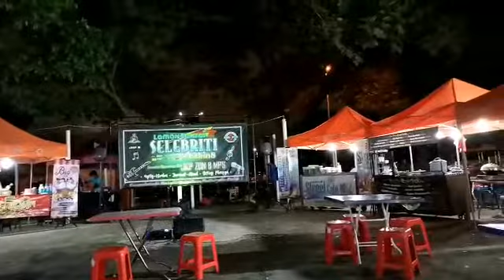Sembang santai bersama daddy rock dan Ann ways, pelakon dan penyanyi malaysia